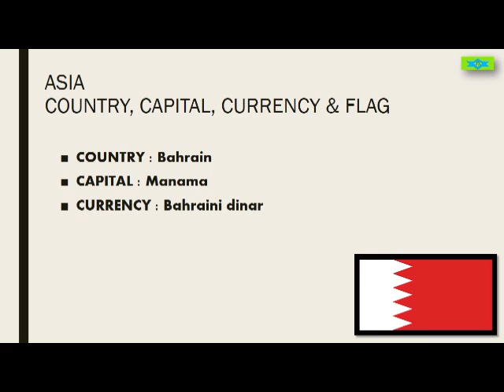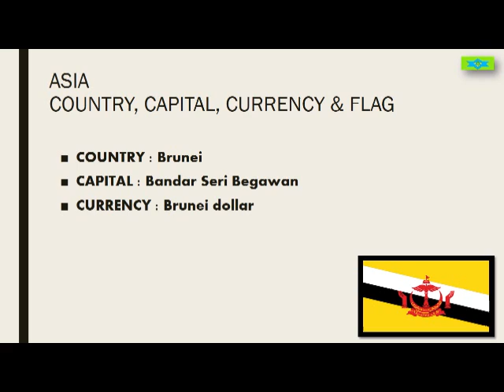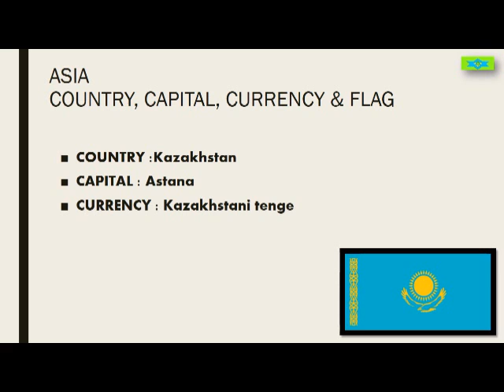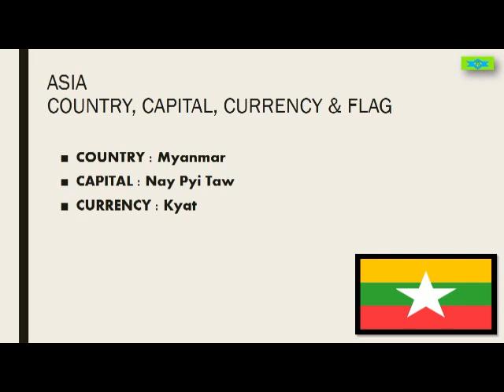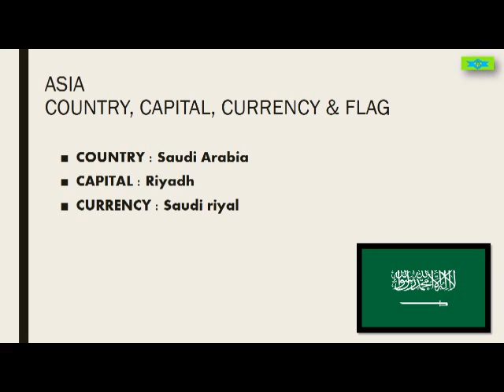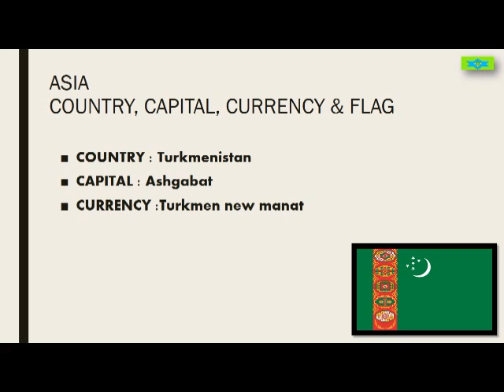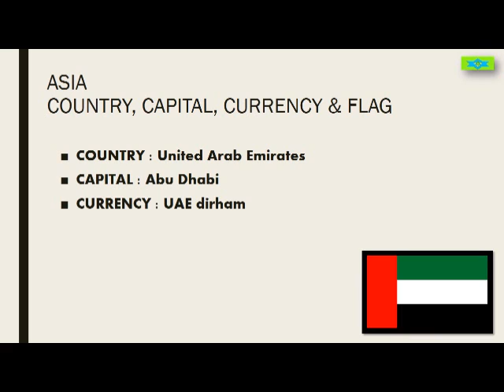Country, Capital, Currency & Flag - Asia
Hello friends,
Learn with H&S on Galactic stars. Today we will learn about Asian countries, capitals, currencies and their flags. We will be back soon with another interesting topic. Happy Learning!
House of Quirk Travel Toiletry Bag Organizer
RK Cart Asia Map Wooden Puzzle Board